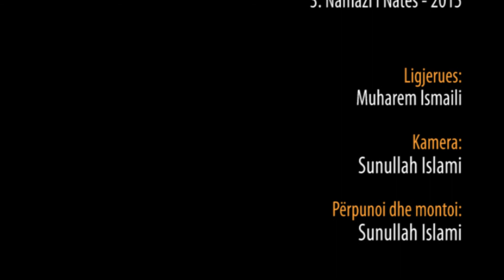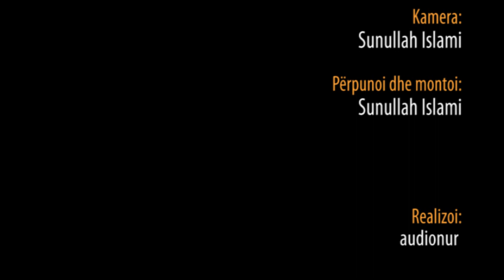3. Namazi i Natës - Xhamia Isa Beu - Ramazani 2015 - Hoxhë Muharem Ismaili